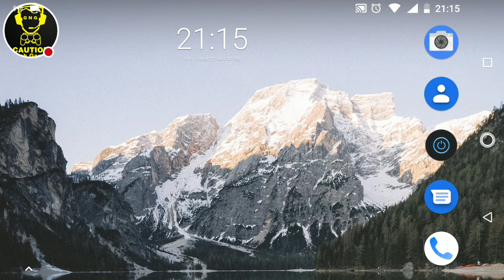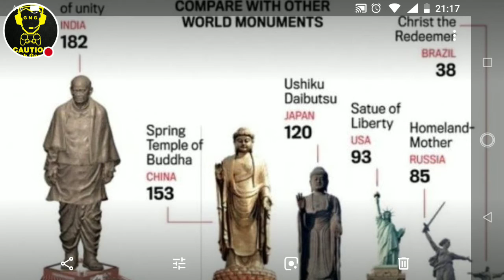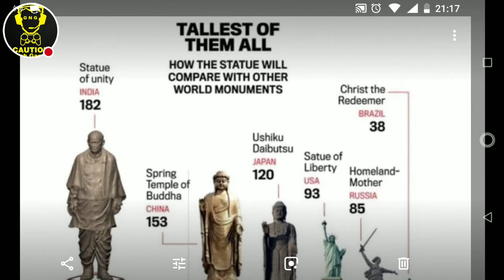Secrets Behind World's Tallest Statue: INDIA's Statue Of Unity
World's tallest statue
Statue of unity
Secrets behind World's tallest statue